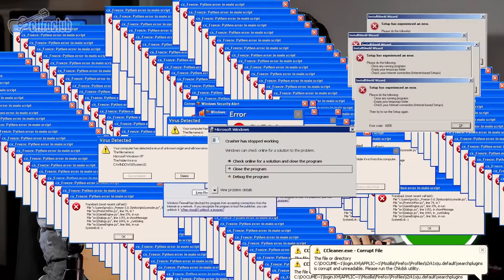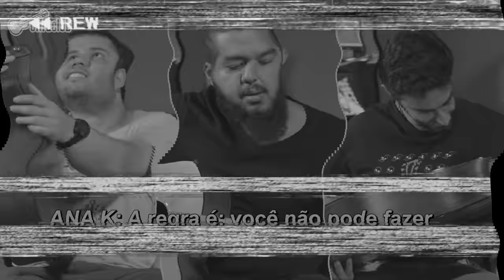TOCANDO VIOLÃO COM UMA CORDA | Gustavo Bertoni x Cifra Club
Fala galeraa! O DesafioCifraClub de hoje teve a participação mais que especial do músico Gustavo Bertoni! 😎😎 👏👏 O que acharam?? Tá fácil ou dificulta mais?! 😂💪

Deixe sua sugestão de desafio nos comentários!

FICHA TÉCNICA
Participação especial: Gustavo Bertoni
Produção: Ana Karolina Mourão
Imagens: Gabriel Bueno / Humberto Aroeira
Áudio: Noel Fernandes
Edição: Ana Pessôa